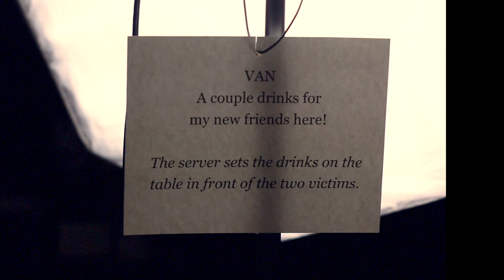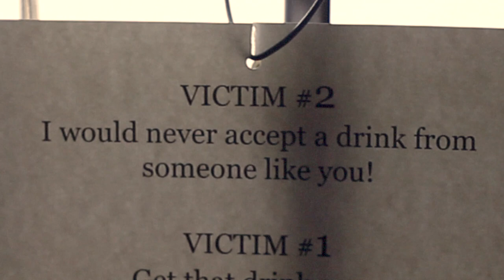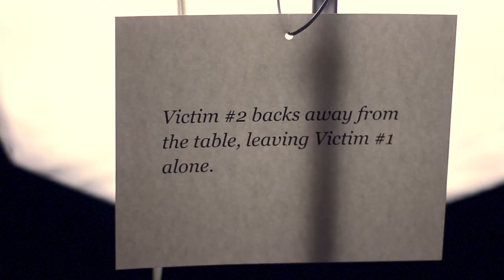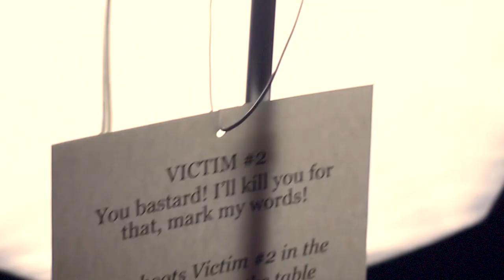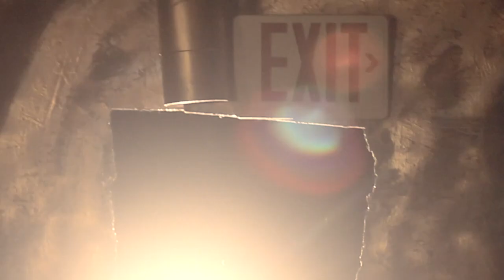In Thimble's Lodge